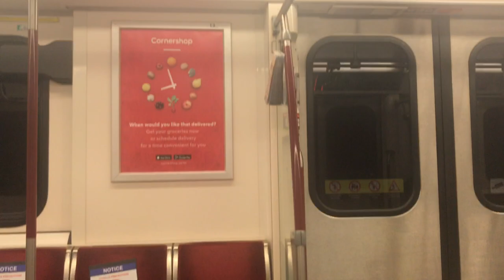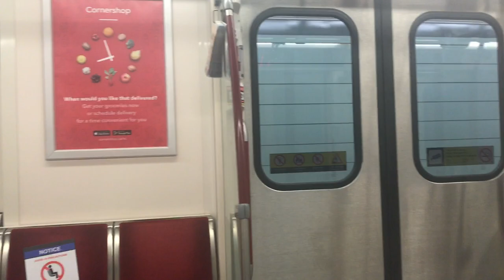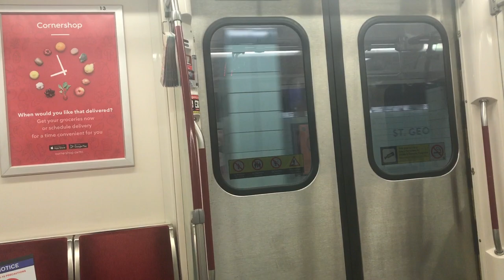Twisting of University Line 3 Subway train from Museum to St George - Toronto Canada June 18, 2020